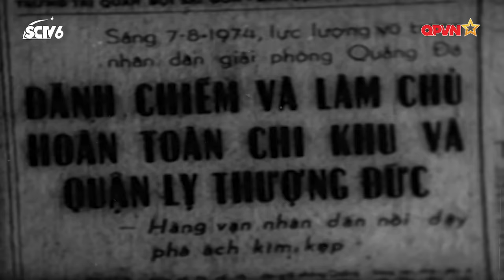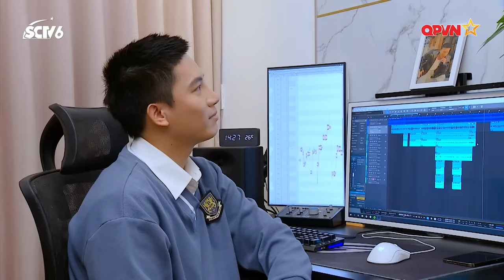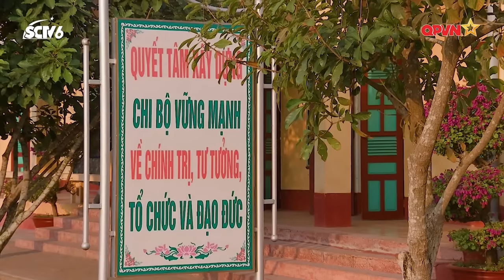SAO NHẬP NGŨ 2022 l TẬP 1 l Dàn Cast "Khủng" Hứa Sẽ Nghiêm Túc Nhập Ngũ Và Cái Kết Ngày Đầu Tiên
🔥 Sao nhập ngũ 2022 - Bước chân thần tốc - Hứa hẹn một mùa trải nghiệm đầy thú vị, mang đến những hình ảnh mới mẻ, đặc biệt của nghệ sĩ trải nghiệm. Quy tụ những lần 'khủng nhất' trong suốt 10 mùa phát sóng vừa qua. Dàn cast cực lầy nhưng đầy quyết tâm: Độ Mixi, S.T, Puka, Minh Tú, Anh Tú, Hòa Minzy, Duy Khánh,Cara. Quy mô trải nghiệm lớn nhất với sự kết hợp các đơn vị Bộ binh, Pháo binh, Tăng thiết giáp, Trinh sát.
🔥 Game bắn súng Badlanders tự hào tài trợ Gameshow siêu hạng Sao Nhập Ngũ! Cài Badlanders tại
🔥 Tải ngay Mocha - Xem ngay Free 3G/4G đối với thuê bao Viettel - Xem thỏa sức - giải trí hết mình
🔥 Đón xem Sao nhập ngũ 2022 trong các khung giờ:
     💓 12H00 Thứ 7 trên Kênh TH QPVN
     💓 13H00 Thứ 7 trên TV360
     💓 20h00 Thứ 7 trên Kênh TH SCTV6 & Mocha
     💓 20h30 Thứ 7 trên Kênh Youtube: Sao nhập ngũ - QPVN
🔥 Production Team
• Tổng đạo diễn: Lương Hải Khoa
• Phó Tổng Đạo diễn: Lê Quý Giáp
• Đạo diễn: Lê Đức Cường & Phạm Thanh Hảo
• Tổ chức sản xuất: Nguyễn Nga
• Biên tập: Ngô Trang & Phương Thảo & Mai Hằng
• D.O.P: Đoàn Ngọc Ước  & Mai Trùng Khánh
• Quay phim: Thái Ngân; Tuấn Vũ; Hồng Thái; Văn Thảo; Mạnh Cường; Ngọc Thắng; Thành Nam; Hồng Phương; Tuấn Huy; Thanh Tĩnh; Văn Sướng; Văn Quân; Quang Anh; Thành Luân; Văn Tùng.
• Kỹ thuật & Ánh sáng: Đỗ Duy Sỹ, Hoàng Chiến; Ngọc Quang; Tuấn Vũ; Anh Tú; Duy Lành; Quang Thuận; Trung Hiếu
• Âm thanh: Huy Lương & Ngọc Hùng & Ngọc Hưng & Anh Thắng
• Quản lý thiết bị: Thành Linh & Anh Đức
• Hỗ trợ sản xuất: Đào Hà, Vân Anh, Thanh Thuận, Triệu Hương, Huy Hoàng, Đăng Kiên, Anh Tuấn, Trọng Lợi, Hà Thanh, Văn Huệ, Minh Tân
• Đạo diễn hậu kỳ: Hải Khoa, Cường Lê, Quý Gíap, Thanh Hảo
• Biên tập hậu kỳ: Phương Thảo; Ngô Trang; Tuấn Nghĩa; Thanh Liêm
• Kỹ thuật hậu kỳ: Thanh Tùng, Anh Đức, Hiệp Cine
• Đồ họa & thiết kế: Phùng Tùng & HaoMi & Hannah Ru
• Phụ trách Truyền thông: Nga Nguyễn, Đỗ Hương, Châm Nguyễn
• Truyền thông social: Trần Quỳnh; Mỹ Mỹ; Hằng Nga; Trà Trang; Khánh Linh; Trần Phương; Hải Đăng; Bá Linh; Long .